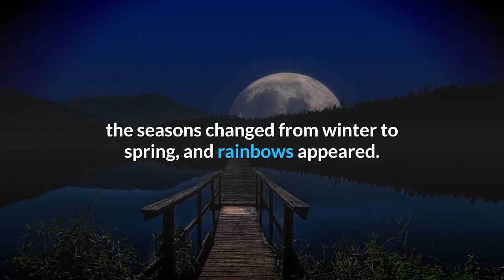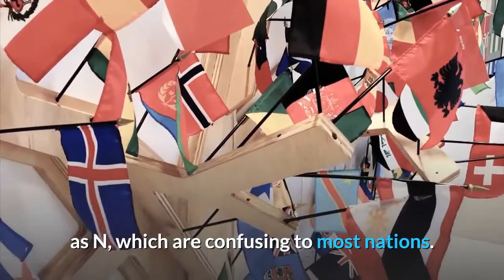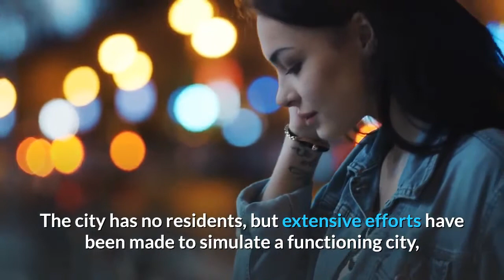Top 10 Crazy Facts About Kim Jong Il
YOUR CELLS CHANGE WHEN YOU LEARN STUFF.
Learning new things actually helps your brain cells do things more efficiently by reinforcing the myelin sheath. Some scientists think this is what causes muscle memory.